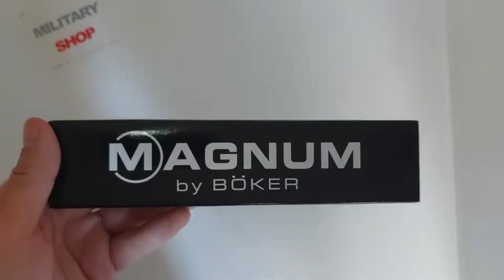Boker Magnum Fleet Street Razor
Boker Magnum Fleet Street Razor Britva za brijanje
Ukupna dužina: 26,5 cm
Dužina sečiva: 12,3 cm
Debljina sečiva: 4,5 mm
Težina: 172 grama